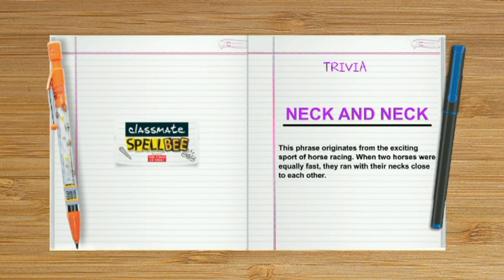Classmate Spell Bee | Season 9 | Episode 1 | Part 03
Classmate Spell Bee - India's largest school spelling competition